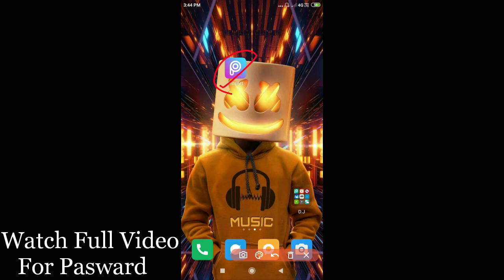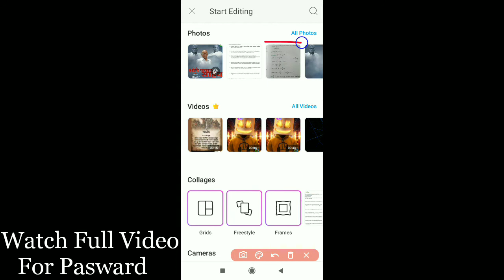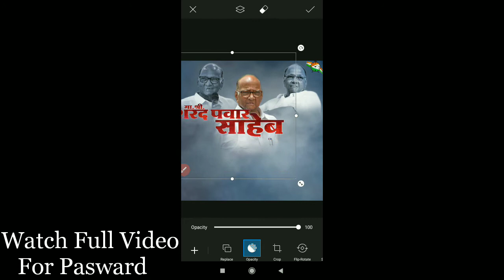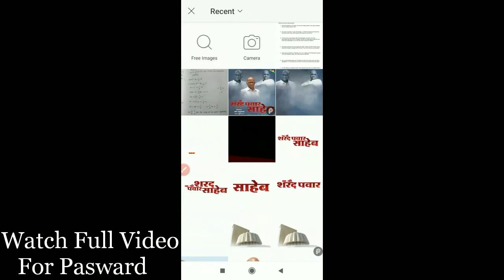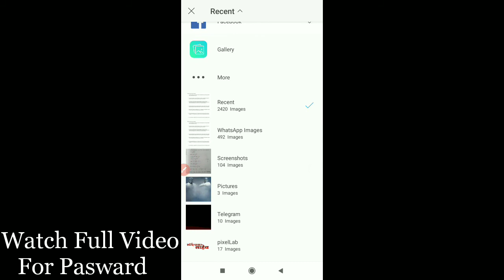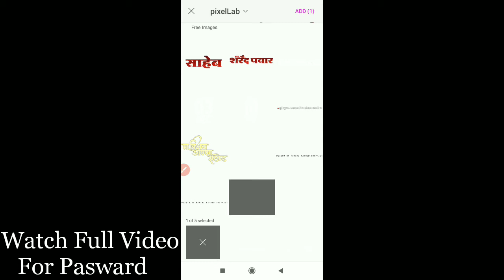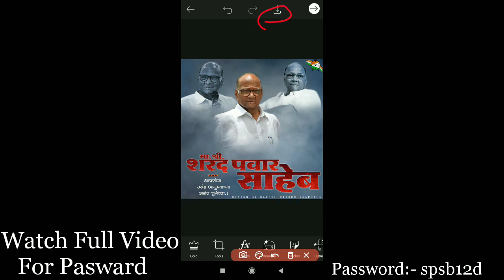मा. शरद पवार साहेब वाढदिवस बॅनर एडिटिंग | Sharad Pawar Saheb banner editing | In PicsArt_In Marathi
नमस्कार मित्रांनो 🙏🏼🙏🏼🙏🏼
आज मी तुमच्यासाठी माननीय श्री शरद पवार साहेब यांच्या वाढदिवसानिमित्ताने बॅनर एडिटिंग करणार आहोत. एडिटिंग आपण पिक्स आर्ट एप्लीकेशन मधून केलेली आहे. या ॲप्लिकेशनची लिंक खाली दिलेली आहे त्यातून जाऊन तुम्ही डाऊनलोड करा. यामध्ये वापरलेले सर्व पीएनजी व बॅकग्राऊंड यांची लिंक खाली दिलेली आहे तेथून त्यांनी डाऊनलोड करा. ही व्हिडिओ तुम्हाला कशी वाटली हे आम्हाला कमेंट बॉक्समध्ये कळवा. आवडली असेल तर लाईक करा आणि आमच्या चॅनलला सबस्क्राईब करा. सर्व लिंक खाली दिलेले आहेत. 👇🏻👇🏻

SHARECHAT ID:-

Download Material

Banner Editing Material:-